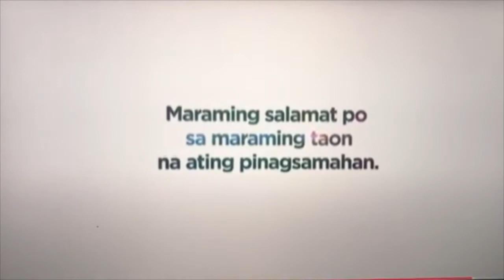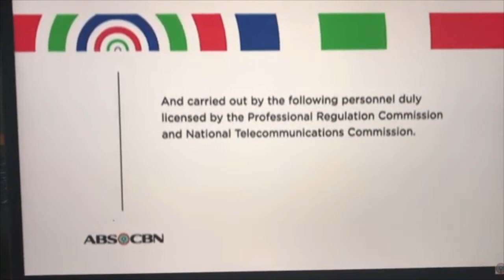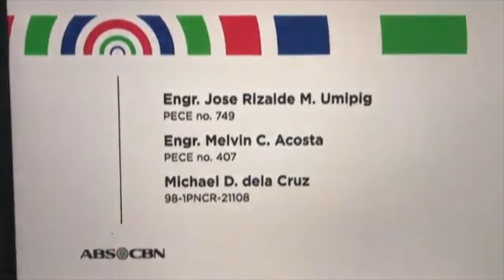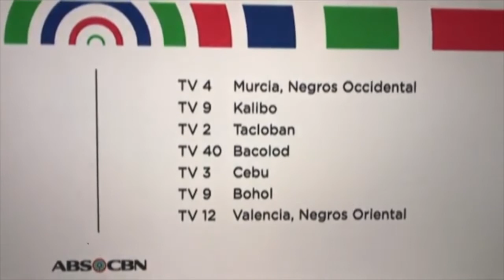ABS CBN SIGNING OFF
I Made This Video to Pay Respect to all Kapamilya out there. Alam ko po na Panandalian lang ito Kaya, Kapit Bisig po tayo. Malalagpasan ho natin ito. Babangon ang Isang Bago, Malakas at Matibay na ABS-CBN, Hanggang sa Muli Kapamilya!